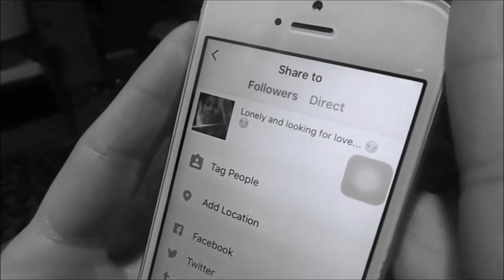Seeing In Color // A Short Film by Eden Woolworth // EdenMakesFilms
This short film was inspired by a poem I wrote while attending FUGE camp at Jenness Park last summer. The idea of illustrating it as a video came to me when my church youth group started preparing for our annual Youth Dinner Theater--an event in which we raise money to attend FUGE camp.
Basically what I'm saying is that God is at the center of everything contributing to this short film, including the actual subject matter of it, and none of this could have been done without His influence. I may have written it and directed it, but I did so through Him.

CAST:
Narrator: Eden Woolworth
She (the main character): Kierstin Mosley
Teenage Drinker #1: Andy Hackbart
Teenage Drinker #2: Ethne Rainwater
Teenage Drinker #3: Grace Rainwater
Teenage Drinker #4: Tamara Triunfo
Friend Who Thinks She's Crazy: Breanne Adams
Couple Girl: Hailey Mosley
Couple Boy: Micah Smiles
Rejecting Boy #1: Andrew Rainwater
Unknowing Friend: Abbey MacKinnon
Pastor: Brett Cargile
Mother: Stephanie Woolworth
Laughing Friend #1: Maegan Lopez

I n s t a g r a m:  @herbookishobsession